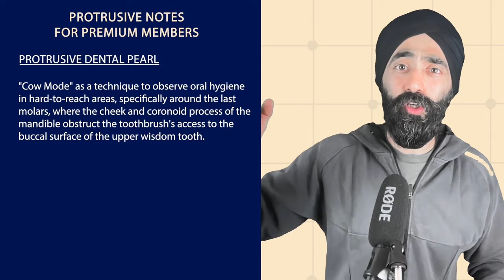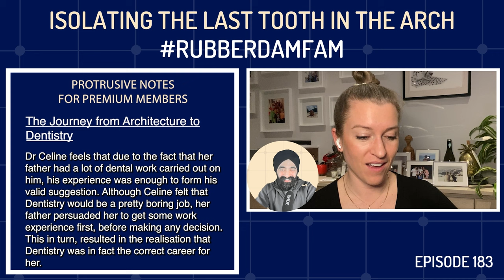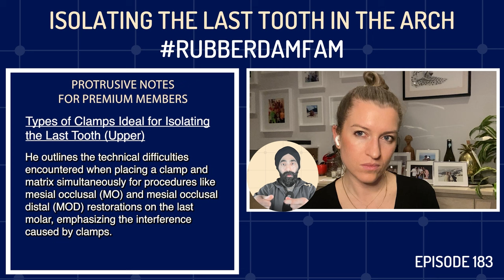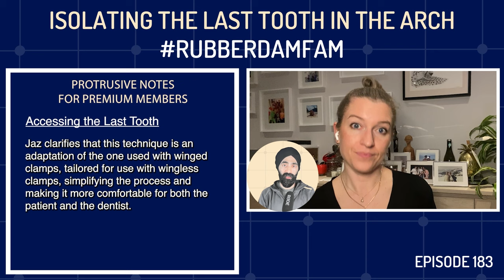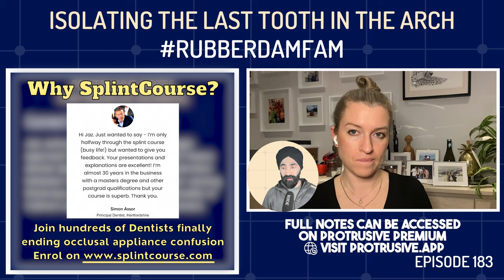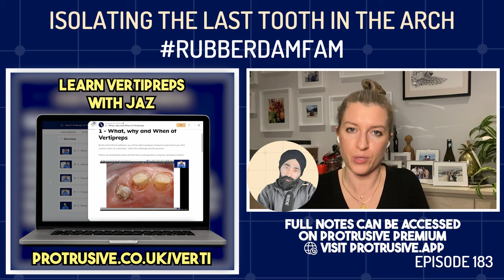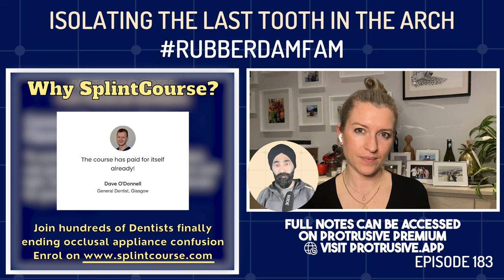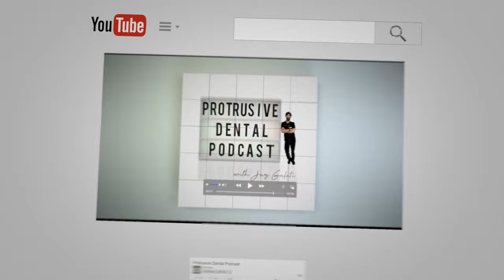Isolating the Last Tooth in the Arch RubberDamFam - PDP183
Rubber Dam isolation can be tricky enough sometimes - it is especially awkward when the TERMINAL MOLAR needs restoring. How on earth does one isolate AND matrix this tooth?

In this episode Isolating the Last Tooth in the Arch RubberDamFam, Dr. Celine Higton delves into the intricacies of rubber dam isolation, particularly focusing on the last tooth in the arch. This discussion ties into the broader theme of mental health, highlighting how mastering such techniques can lead to a more enjoyable and stress-free practice.

Protrusive Dental Pearl: "Cow Mode" as a technique to improve access to the mouth's hard-to-reach areas, especially around the last molars. By instructing patients to shift their jaw to one side, akin to a cow's chewing, this approach aids in better oral hygiene practices and facilitates procedures like rubber dam isolation when clamping the terminal molar.

Highlights of this episode:
0:00 Introduction
02:24 Protrusive Dental Pearl
5:36 Introduction to Dr Céline Higton
7:07 The Journey from Architecture to Dentistry
9:15  Mastering Rubber Dam Isolation: Tips and Techniques
14:12 Types of Clamps Ideal for Isolating the Last Tooth (Upper)
18:01 Dental Pearl - Cow Mode
19:22 Accessing the Last Tooth
22:13 Dr. Céline’s Personal Choice of Rubber Dam
23:11 Proper Lubrication for Rubber Dam
25:00 Correct Flossing Technique
27:01 Matrixing the Last Tooth
32:09 Cavity Preparation
35:37 Isolating the Last Tooth (Lower)
37:28 Coronoid Process in Clamp Placement
38:36 How to get in touch with Dr Celine

Reach out to Dr. Céline Higton via her Instagram, @drcelinehigton and via her website,

Access the CPD quiz through our app either on your browser or by downloading our mobile app. For the full educational experience, our Ultimate Education Plan gives you access to all our courses, webinars, and exclusive monthly content.

Join us on Protrusive Guidance, our own platform for dental professionals. No need for Facebook anymore!

If you love this episode, be sure to watch 10 Commandments for Staying Out of Trouble